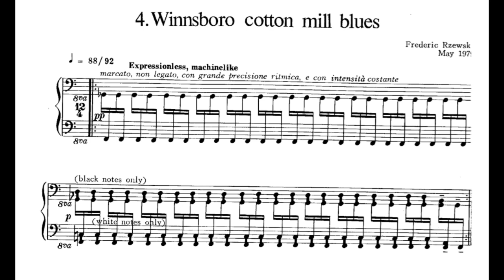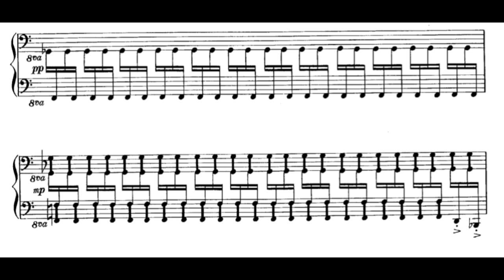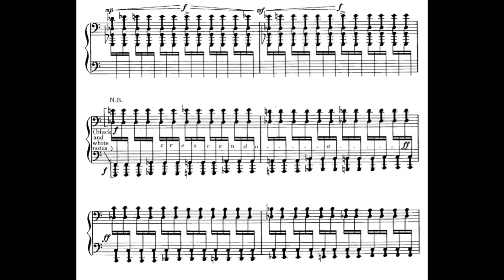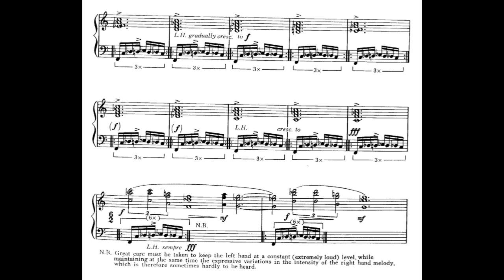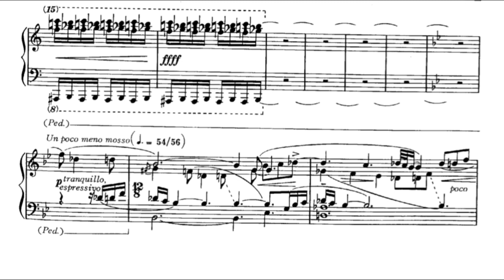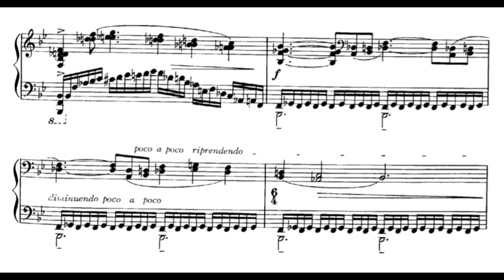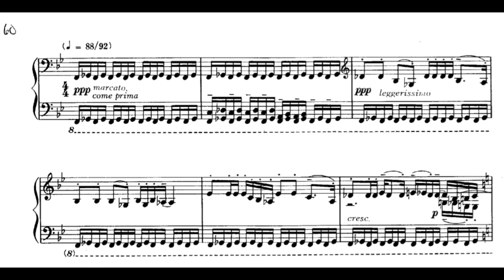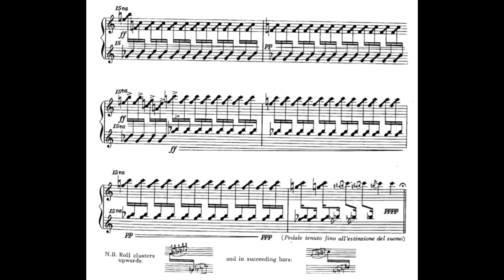Rzewski - North American Ballads No.4 "Winnsboro Cotton Mill Blues"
"The late Paul Jacobs was an outstanding and often outspoken champion for the music of his day. From 1975 until his untimely death from AIDS in 1983 he made a series of highly regarded solo recordings, including an album of works recognizably American by their forms and themes. Jacobs commissioned Rzewski’s four North American Ballads (1979) for this project. ‘In writing these pieces’, wrote Rzewski in his programme notes, ‘I took as a model the chorale preludes of Bach, who in his contrapuntal writing consistently derives motivic configurations from the basic tune. In each piece I built up contrapuntal textures in a similar way, using classical techniques like augmentation, diminution, transposition, and compression, always keeping the profile of the tune on some level.’

According to Rzewski, Winnsboro Cotton Mill Blues dates from the 1930s, but is of unknown origin. Its text reflects the exploitive working conditions in the textile mills of North Carolina. The rapid bass register clusters which open the work mirror the relentless hammering noise made by rivets in a textile machine to frightening effect. Soft, but no less intense blues-tinged episodes provide the only respite in this chillingly effective sound portrait. More than anything, Frederic Rzewski’s piano music from the seventies cogently demonstrates that one could be a radical in the grand manner, that innovation and accessibility were plausible bedfellows."

《 Hyperion Records》

Pf. Marc Andre Hamelin

미국의 가장 중요한 20세기 현대작곡가로 여겨지는 프레데릭 제프스키(Frederic Rzewski, 1938~2021)의 대표작 중 하나인 1979년 작곡된 북아메리카 발라드, 그 중 가장 좋아하는 4번 '윈스보로 목화솜 공장의 블루스' 입니다.

총 4곡의 북미 발라드는 모두 미국의 시대상과 서민의 목소리가 반영된 대중적인 선율을 차용하였는데요.

4번인 '윈스보로 목화솜 공장의 블루스' 는 20세기 노스캐롤라이나 직물 공장의 착취스러운 노동 공장의 모습을 반영합니다.
특히, 곡의 처음부터 등장하는 일정한 속도의 두꺼운 톤 클러스터 화음들은 감정없이 내려찍는 섬유 기계들의 망치질 효과를 소름돋을 정도로 잘 표현해 냅니다.

친숙한 북미의 민속 멜로디에 톤 클러스터의 활용까지 더해 제프스키의 음악에 익숙하지 않은 사람도 재밌게 들을 수 있는 곡 같습니다 ㅎㅎ

연주자 - 마르크 앙드레 아믈랭